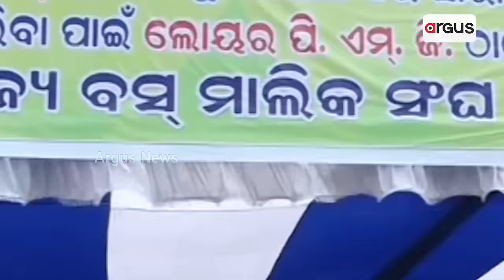ଚରମ ସୀମାରେ ସରକାର ବସ ମାଲିକ ସଙ୍ଘ ବିବାଦ || Private Bus Owners || Protest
ଚରମ ସୀମାରେ ସରକାର ବସ ମାଲିକ ସଙ୍ଘ ବିବାଦ । ଘରୋଇ ବସ ମାଲିକଙ୍କୁ ସରକାରଙ୍କ ନାଲି ଆଖି । ଦୁଇ ଦିନରେ ପ୍ରାୟ ୧୫ ହଜାର ବସର କାଟିଲା ଚାଲାଣ । ଦାବି ପୂରଣ ନହେଲେ ୧ ରୁ ବନ୍ଦ ହେବ ଘରୋଇ ବସ ସେବା ।